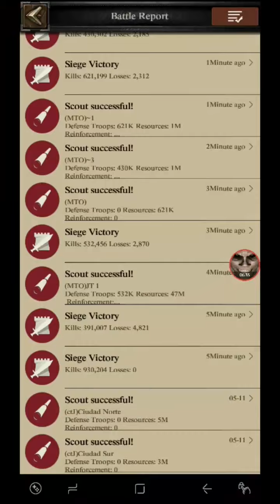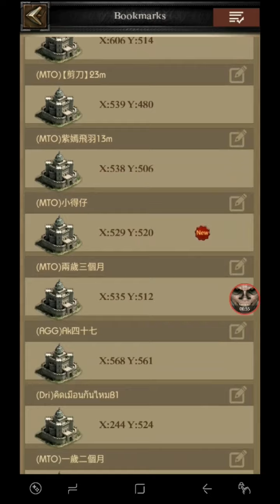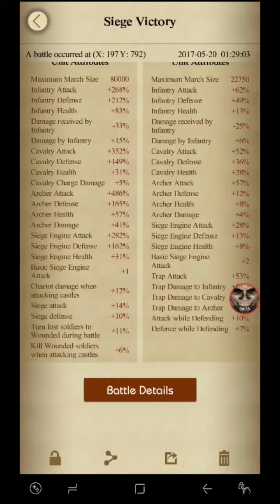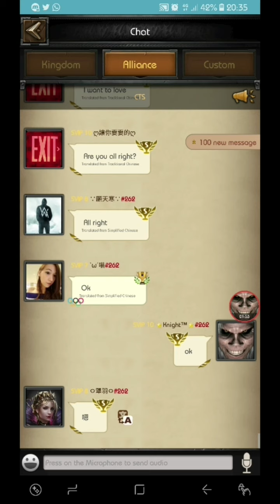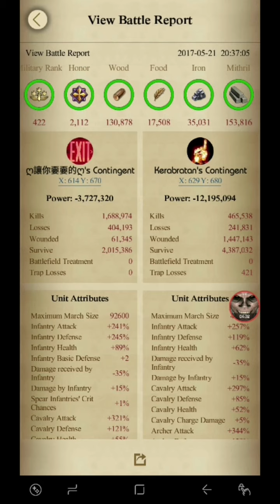Clash of Kings - Smashing Kingdom 195 kvk kingdom wars highlights